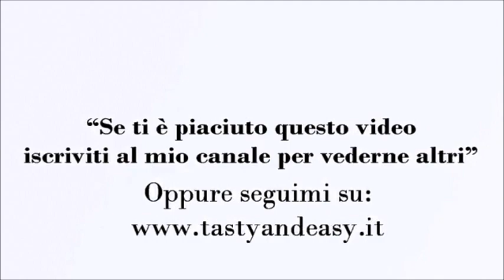Finger Food 4 Ricette Per Tutte le Occasioni Semplici e Gustosi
Ecco 4 ricette finger food: pietanze semplici, ma anche originali, che delizieranno i vostri ospiti e che piaceranno anche ai bambini.